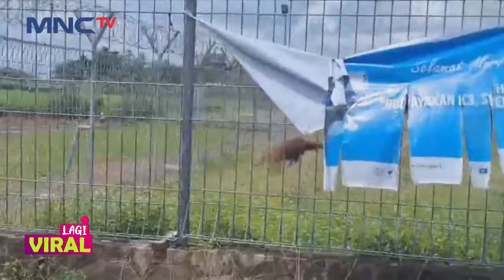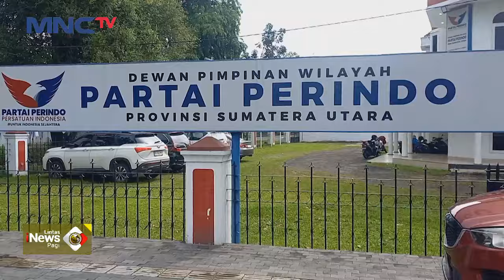Viral! Evakuasi Orang Utan Berlangsung Dramatis di Kawasan Bandara, Kotawaringin Timur - LIP 28/04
Saksikan info berita terkini di:
Lintas iNews Pagi: Senin – Sabtu Pukul 04.20 WIB
Lintas iNews Siang: Senin – Jumat Pukul 11.30 WIB
Lintas iNews Malam: Senin – Sabtu 00.30 WIB
Lintas iNews: Setiap Hari 09.00 | 10.00 | 13.00 | 14.00 | 15.00